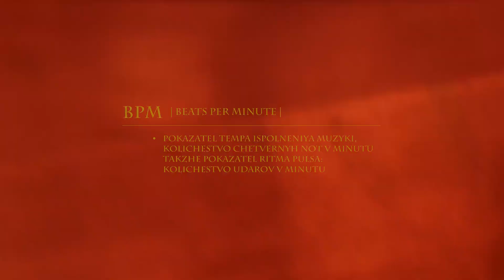БИТМЕЙКЕР ИЗ ШАХТИНСКА | BPM | 71.7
Куатов Адиль(saz) - Шахтинский битмейкер

Directed by Nurseit Sovetov